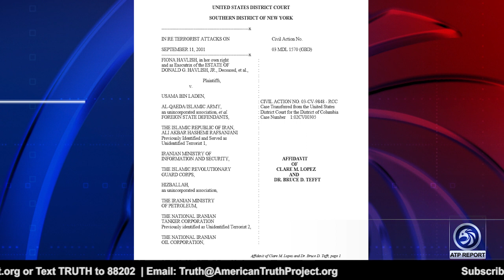9/11 Part Two: Perpetrators Behind the Attacks Revealed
An ATP Report Production - In this anniversary 911 episode of the ATP Report, Barry Nussbaum is recording live with Clare Lopez, Founder of Lopez Liberty LLC, and Dr. Bill Warner, Founder\President of The Center for the Study of Political Islam\politicalislam.com. Barry, Clare, and Dr. Bill discuss the Havlish case and the meeting in Khartoum, Sudan, with all the jihadis of the Islamic world.